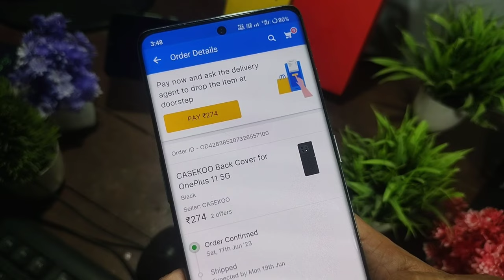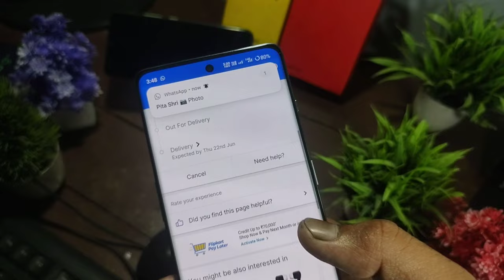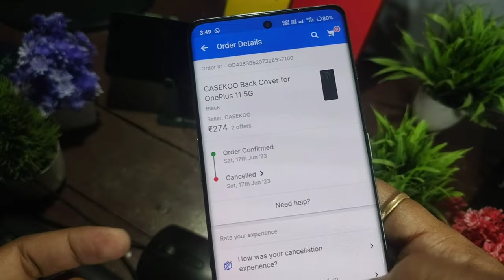How to cancel order in flipkart se order kaise cancel karen Flipkart order cancel keise karen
online order cancel kaise kare
koi bhi product cancel kaise kare